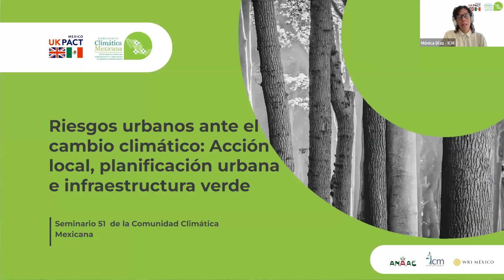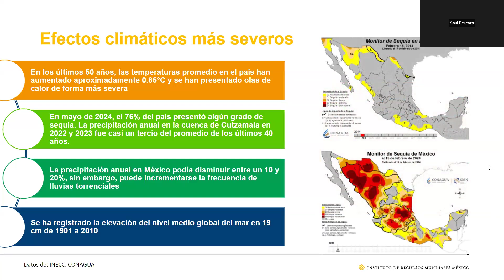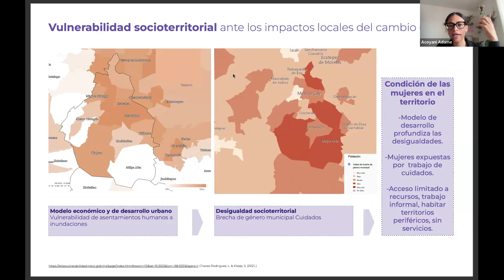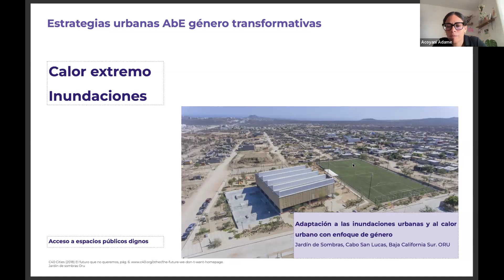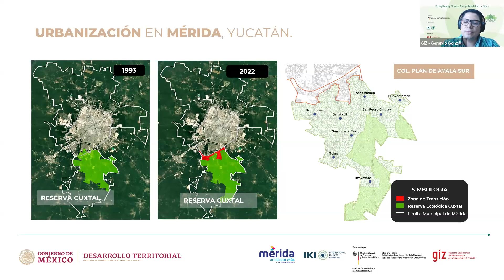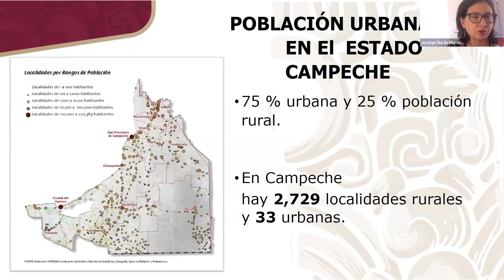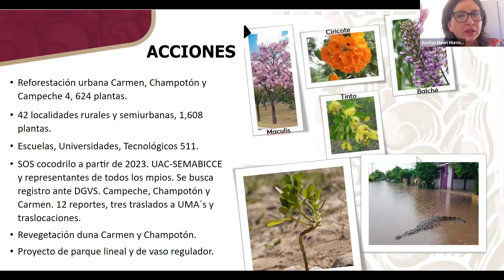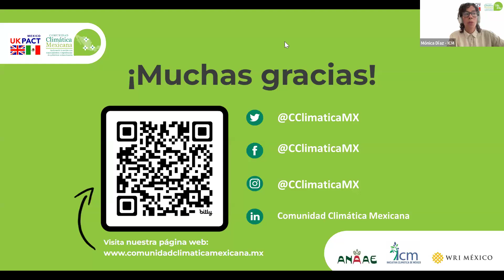Seminario 51: Riesgos urbanos ante el cambio climático